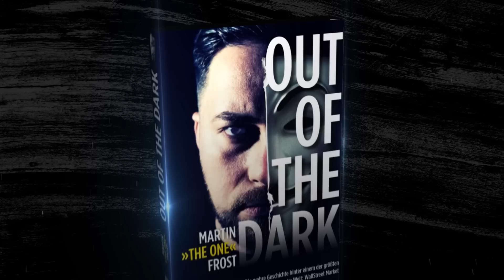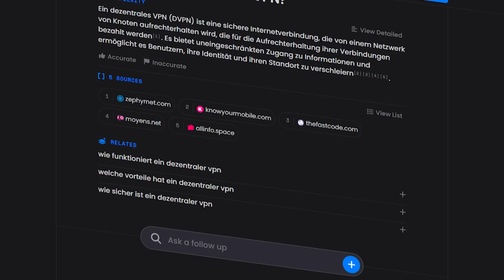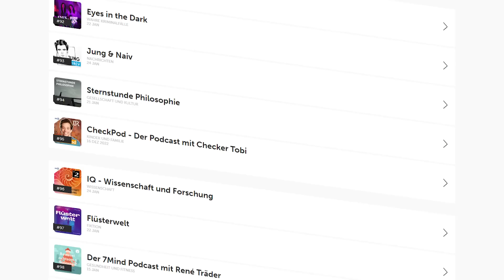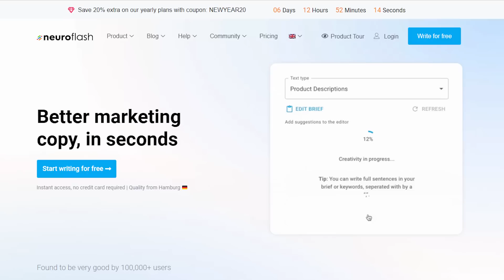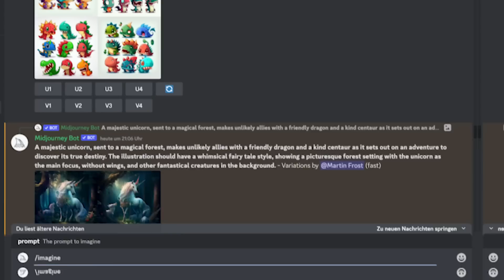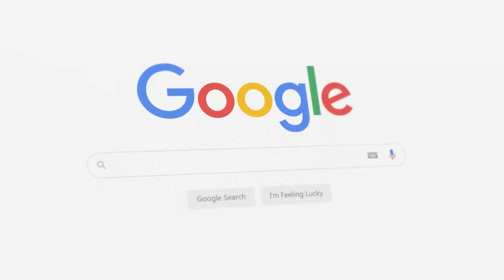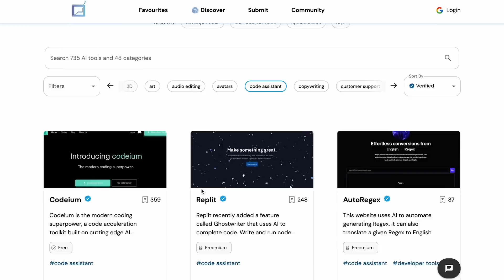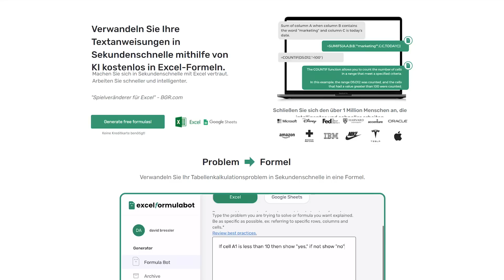Diese KI Tools machen dich zum Produktivitäts-BIEST!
In diesem Video zeige ich euch die besten KI Tools mit denen ihr eure Produktivität dauerhaft steigern könnt.

📖Mein Buch:📖

Mein KI Märchenbuch:

Timestamps:
00:00 - Intro
01:05 - KI Tool 1: Frag eine KI
01:48 - KI Tool 2: YouTube Videos durchsuchen
02:38 - KI Tool 3: Podcast App
03:35 - KI Tool 4: KI Texter
04:22 - KI Tool 5: Präsentationen erstellen
05:11 - KI Tool 6: Text to Image
06:38 - KI Tool 7: KI Suchmaschine
07:25 - KI Tool 8: Browser Erweiterung
08:06 - KI Tool 9: Tool Samlung
08:41 - KI Tool 10: Excel KI